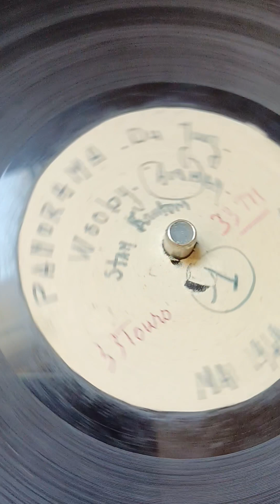Extrait de l'émission "PANORAMA DU JAZZ "WOOBY AIRMAN STAM KAUTOW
Sur disque PYRAL 33 tours hélas abîmé daté de mai 1949 P Gruisil(?)